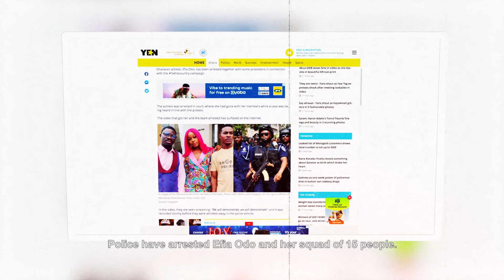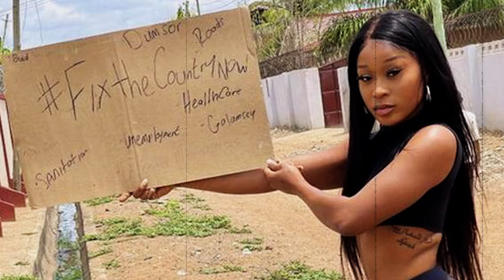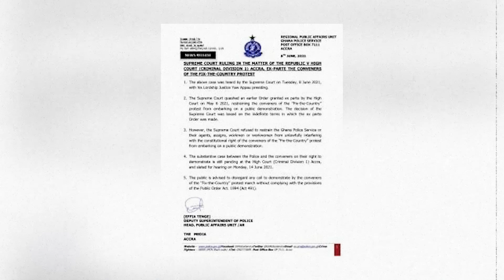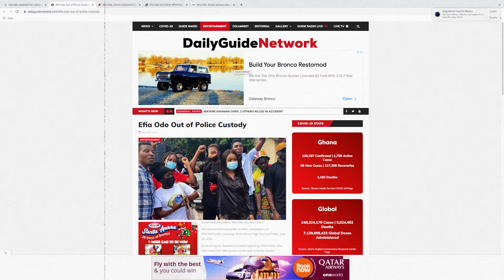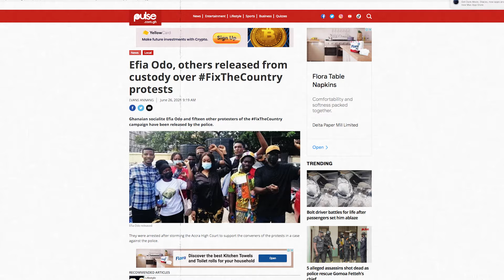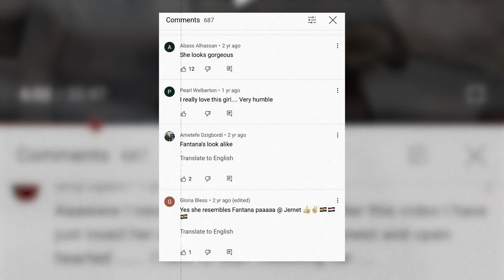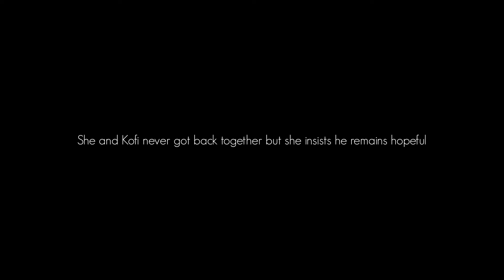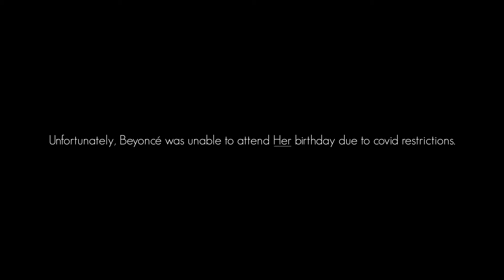GH Queens Season 1 | Episode 10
Sista Afia encounters some drama at the VGMAs. It's the GHQueensGrandPrix